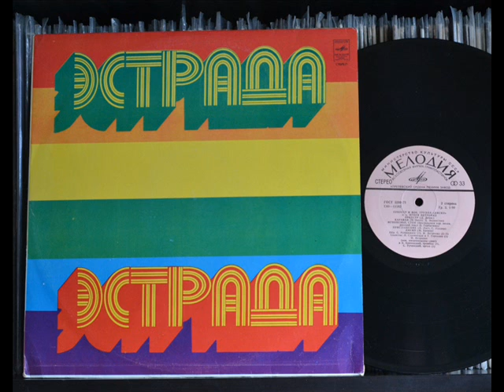IGOR PETRENKO * I CAN'T STOP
DJ BRONCO presents IGOR PETRENKO * I CAN'T STOP
Russian Disco Soul Funk Disko John Davis